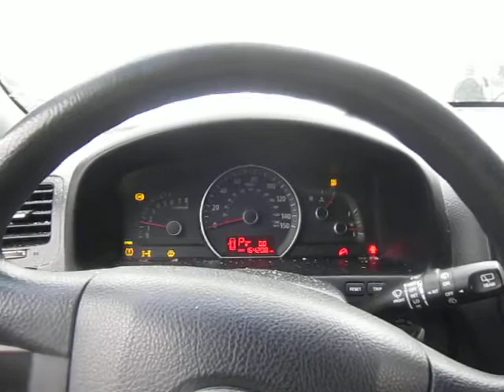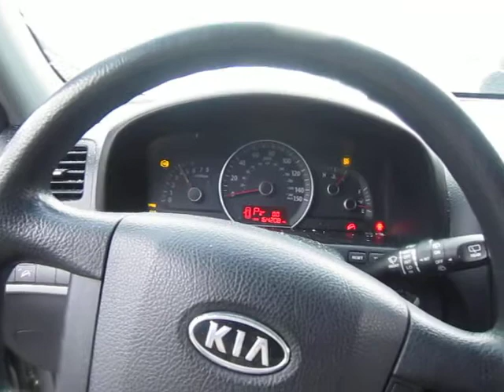Разборка KIA - Mohave (Borrego), 3.8 (VIN: KNDJH741495017523) 16053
Разобран KIA - Mohave (Borrego)
Основные характеристики:
Год выпуска: 2009
Двигатель: C6DA V8060601
Объём двигателя: 3.8
Тип двигателя: Бензин
Коробка передач: КПП автомат 4х4 (АКПП)
Кузов: Джип (5-дверный)
Смотри каталог запчастей KIA - Mohave (Borrego) на :
⏰ Режим работы колл-центра:
08:00 – 20:00 – ежедневно

Для наших покупателей:
- бесплатная доставка;